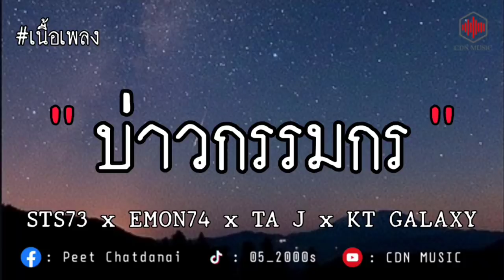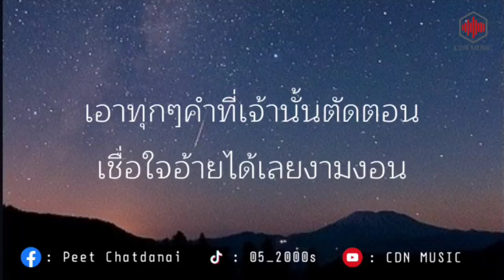บ่าวกรรมกร - STS73 x EMON74 x TA J x KT GALAXY (เนื้อเพลง)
𝐂𝐃𝐍 𝐌𝐔𝐒𝐈𝐂 🎶

• รับโปรโมทเพลง
• รับฝากเนื้อเพลง

อย่าลืม
• กด Like
• กด กระดิ่ง (แจ้งเตือน)
เพื่อรับชมคลิปวิดีโอใหม่ๆ 🔥

เนื้อเพลง : บ่าวกรรมกร
ศิลปิน : STS73 x EMON74 x TA J x KT GALAXY

STS 73 :
โตอ้ายนี่เป็นผู้บ่าวกรรมกร
อีหล่าคนงามบ่ออนซอน
ต้นทุนชีวิตของอ้ายมันบั่นทอน
ทำงานหาเงินไปวันๆ
วันแรกของอาทิตย์คือวันจันทร์
น้องนางคนงามคงบ่มองกัน

ความฝันของอ้ายมันสลาย
แต่ก็บ่ฮู้เพราะเหตุใด
หรือเป็นเพราะนางบ่มีใจ
ฐานะของอ้ายนั้นมันจน
น้องนางแก้มแดงเลยบ่สน
อ้ายเป็นคนธรรมดา
บ่มียศถาหรือศักดิ์ดา
บ่มีเวทมนต์หรือคาถา

คบกันด้วยใจยังไงมันก็นาน
ก็คนมันจะไปเจ้าคงลืมเรื่องวันวาน
เวลาอ้ายโทรไปเจ้าก็พร้อมที่จะปิด
เวลาต่อจากนี้อ้ายก็คงบ่มีสิทธิ์
ตัวอ้ายคนนี้มันก็คงได้แต่คิด
คิดฮอดเจ้าฝันละเมออยู่ทุกวัน
และยังนั่งคอยเบิ่งพระจันทร์

อ้ายแนมเห็นเจ้าในอวกาศ
ก็ย้อนคิดฮอดขนาด
สี่ห้องหัวใจอ้ายนี่สิขาด
ก็เพราะเจ้านั้นต้องจากทุกเรื่องราว
อ้ายยังจำทุกถ้อยคำและวาจา
ทุกค่ำคืนภาวนา

Emon74 :
อ้ายเป็นผู้บ่าวไทบ้าน
มีงานมีการเป็นกรรมกร
เหลือใจแท้น้ออีนางเอย
ลิโตนเจ้าของที่เกิดมาจน
ชีวิตบ่ดีซ้ำหน้าตา
ให้เฮ็ดจั๋งใด๋เจ้าถึงสิมอง
ไอ้คนกระจอกบ่มีปัญญา

โตอ้ายมันจนบ่มีสตางค์
ถ้ามีแค่ใจมันคงบ่พอ
คงสู้บ่ไหว ขั่นตามใจนาง
กะอ้ายบ่รวยแถมอ้ายบ่หล่อ
ไอ้คนบ้านนอกบ่มีปัญญา
แค่ผู้รับเหมาคนธรรมดา
คงบ่มีทางได้คู่กัน

อ้ายบ่มีเงินทอง
เหมือนผู้บ่าวที่ผูกไทด์
แต่อ้ายฮักจริง
อยากให้เจ้าลองเปิดใจ
ถึงแม้ว่าอ้ายมันสิจน
ต้นทุนชีวิตบ่ได้ดี
อยากให้เจ้ามองทางนี้
ยังมีผู้บ่าวกรรมกร

TA J :
โอ๋ละนางเจ้าคือสิฮับบ่ได้ดอก
เพราะอ้ายบ่ว่างที่จะตอบแชทน้องแม่บังออน
อ้ายเฮ็ดงานบ่ได้หลับบ่ได้นอน
กะย้อนว่าอ้ายนั้นเป็นกรรมกร
ชีวิตจริงอ้ายบ่แม่นในละคร
ถ้าเจ้าเลือกคนหรูอ้ายกะคงต้องยอม โอโอ
ขอได้บ่ขอไห้เจ้านั้นกลับมา
ตอนนั้นเฮาคบกันมันคงจะบ่มีความหมายใดๆ
เจ้าถิ่มเอาไว้แค่เศษใจ
เจ้าคงจะลืมมันไปเจ้าเอามันมาปะไว้

KT Galaxy :
อ้ายมันคนขายเเฮง
ทำงานเป็นประจำ
ทุกๆวันก็มีแต่งาน
แต่ใจก็มีเพียงนาง
มีเพียงนางอยู่ภายในในหัวใจ
หนึ่งคำว่าฮักที่อ้ายได้เก็บไว้
คำเพียงหนึ่งคำบ่กล้าที่จะบอกไป
เพราะติดที่อ้ายมันจน
อ้ายบ่มีดอกทองอยู่ข้างกาย
อ้ายมีเพียงเจ้าอยู่ข้างใจ
มีเพียงความรักที่จริงใจ
อยากให้น้องนางได้เก็บไว้
จากหัวใจดวงนี้อยากจะบอก
อ้ายคนนี้ฮักเจ้ามาตลอด
ถึงอายบ่มีสิทธิ์กอด
แต่ใจอยากบอกว่าฮัก
เจ้าเด้อหล่าเอ้ย

คิดฮอดวันแรกที่อ้ายนั้นได้เจอ
ยังคงละเมอทุกคืนวัน
แต่มันก็คงได้เจอในฝัน
This is a first of the month
อ้ายคิดฮอดเจ้าในยามที่จะนอน
และเขียนเป็นเพลงและบทกลอน
เอาทุกๆคำที่เจ้านั้นตัดตอน
เชื่อใจอ้ายได้เลยงามงอน